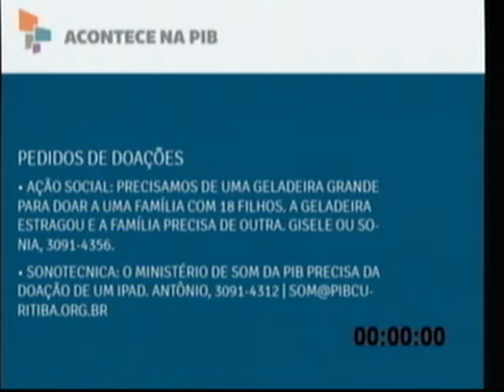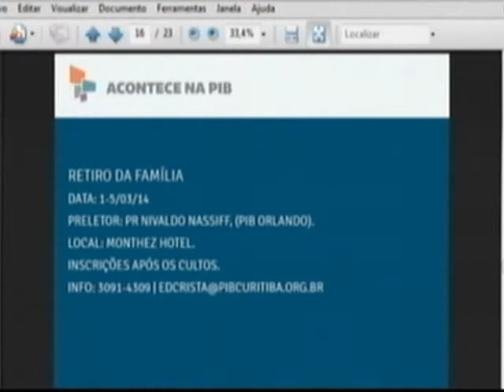Culto Domingo Noite 13 10 13